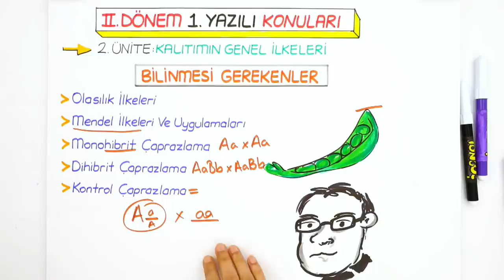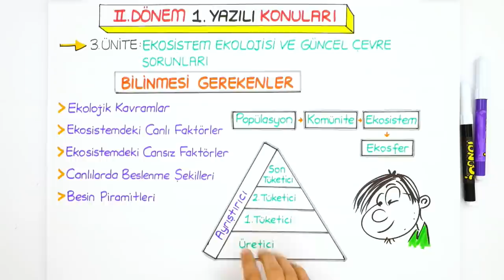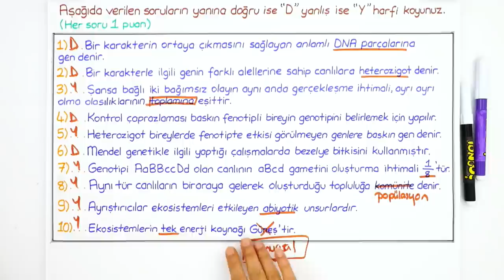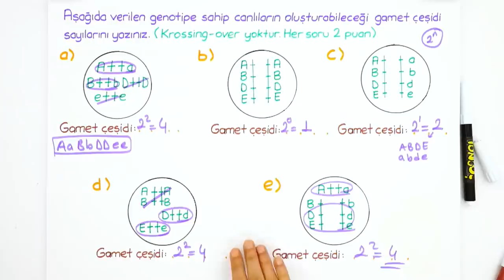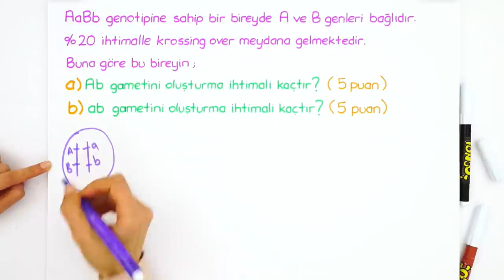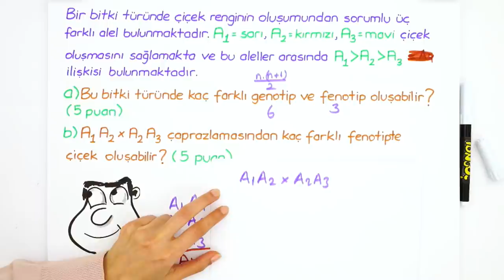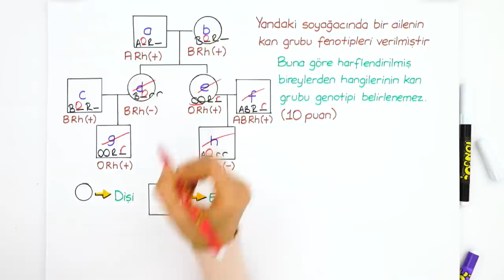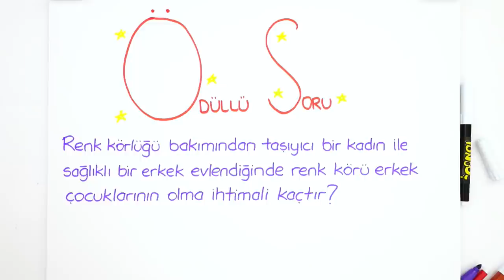10. Sınıf Biyoloji 2.Dönem 1.Yazılı | 2020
10. Sınıf Yazılı Kampı Programı için
2.Dönem 1.Yazılı Kampı başladı! Yazılıkampı ile seni sınavlara bomba gibi hazırlıyoruz😎Kamp boyunca 10.Sınıf derslerini MEB müfredatı ve kazanımlarına göre çalışabileceksin.Biyoloji sınavına girmeden önce bu videoyu mutlaka izlemelisin!